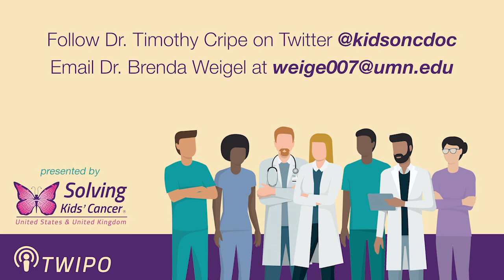TWiPO #91: What Breakthroughs are on the Horizon for DIPG? with Dr. Mariella Filbin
This Week in Pediatric Oncology #91 - December 2, 2021

Hosts, Dr. Timothy Cripe and Dr. Brenda Weigel, are joined by Dr. Mariella Filbin from Dana-Farber Cancer Institute/Boston Children's Hospital. Dr. Filbin discusses her expertise within DIPG including transcriptomics and epigenomics, as well as what is on the horizon for research - both challenging and exciting advances.

Want to listen to TWIPO's past episodes?